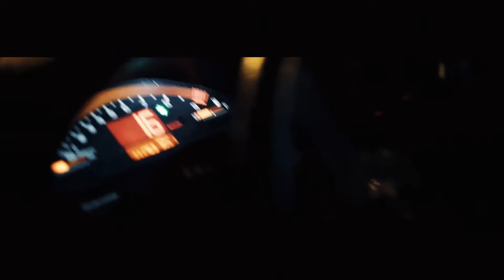♛ MAFIA RIDE ♛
In general:

© Copyrights Issues :

Once I have received your message and determined you are the proper owner of this content I will have it removed, no drama at all. I try to help promote their music and their social networks.